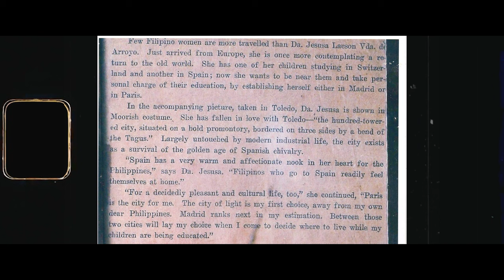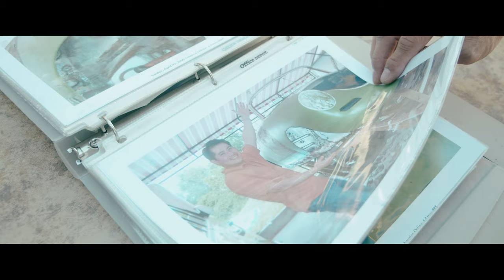PORSCHE 356 From The PHILIPPINES! | A Family Heritage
In this video, we take a look at an all original/fully restored Porsche 356 that lived in the Philippines.
Let's listen to Anthony Arroyo as he tells us more about the story and origin of this beautiful machine.